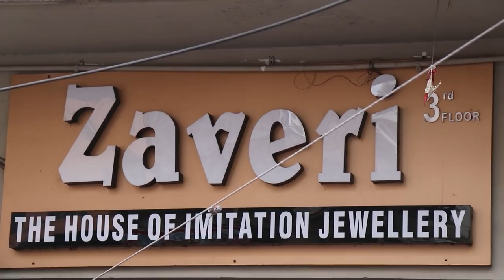বেস্ট প্রিমিয়াম জুয়েলারী সারাবিশ্বে ডেলিভেরী পাবেন (Premium Jewellery Unique Collection)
Ad jewellery, silver replica, brass jewellery, forming gold, oxidised jewellery premium and best collection wholesale in Kolkata borobazar

Zaveri
Address
Purti virat building
Brabourne Road Kolkata borobazar